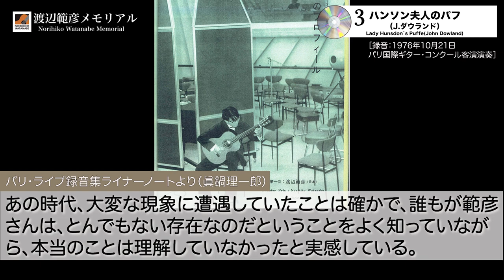渡辺範彦CDコレクション3‹ダウランド：ハンソン夫人のパフ›Norihiko-Watanabe collection-3/John Dowland/Lady Hunsdon's Puffe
［録音：1976年10月21日パリ国際ギター・コンクール客演演奏］

動画に使用している写真の説明や、CDの購入方法は以下のサイトをご覧ください。

”天才ギタリスト”渡辺範彦の秘蔵写真・エピソード・演奏音源を一気に公開！こんな時代だからこそ本物の音楽が胸に迫る。

”渡辺範彦メモリアル”は、2004年2月に亡くなったギタリスト渡辺範彦氏（パリ国際ギター・コンクール優勝者）の残された演奏記録を世に出す目的で、2009年にご家族が設立したレーベルです。設立のきっかけは、範彦氏が亡くなった直後、家族でコンクール優勝の地パリを訪問。パリでは、「第11回パリ国際ギター・コンクール」（1969年）が行われたラジオ・フランス（旧フランス国営放送）を訪ね、優勝を飾ったコンクールのライヴ録音に出会ったことでした。驚き、感動と共に、パリの舞台でひと際輝いた範彦氏22歳の演奏を多くの人に聴いて頂けたらとの思いから、メモリアルCD制作を決意。その中の1曲をご紹介します。

[Recording: Guest performance at the Paris International Guitar Competition on October 21, 1976]

Norihiko Watanabe official website has been created. Please see the following site for a description of the photos used in the video and how to purchase the CD.

[Official Site] Norihiko Watanabe's World (OPEN April 27, 2021)

"Genius guitarist" Norihiko Watanabe's treasured photos, episodes, and performance sound sources are released at once! Real music comes to my heart because of this era.

"Norihiko Watanabe Memorial" is a label established by the family in 2009 with the aim of releasing the performance record left by guitarist Norihiko Watanabe (winner of the Paris International Guitar Competition) who died in February 2004. Immediately after Mr. Norihiko died, his family visited Paris, the place where he won the competition. In Paris, I visited Radio France (formerly French National Broadcasting Corporation), where the "11th Paris International Guitar Competition" (1969) was held, and met a live recording of the competition that won the championship. With surprise and excitement, I decided to make a memorial CD because I wanted many people to listen to the performance of Mr. Norihiko, who was 22 years old and shined on the stage in Paris. I would like to introduce one of them.